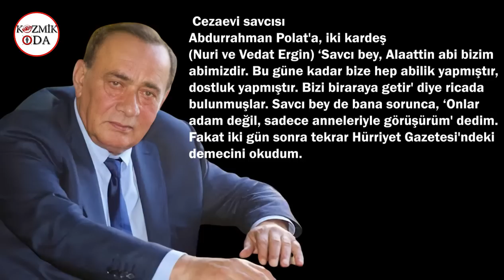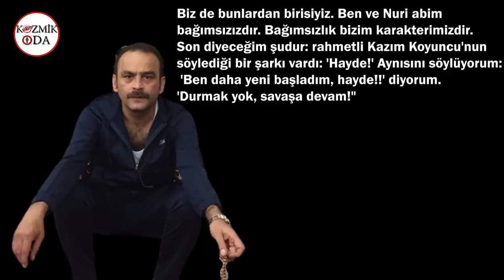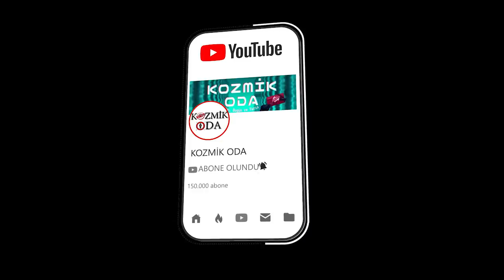Yıllardan beri süren derin husumet : “İsrail ile Filistin barışırsa biz de Çakıcı ile barışırız”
Sarallar-Şahinler grubu arasındaki husumetten sonraki en bilinen mafya kavgalarından biri de Çakıcı ve Ergin kardeşler arasındaki mücadeledir. 20 yılı aşkın süredir devam eden bu mücadele, Çakıcının cezaevinden çıkması sonucu yeni bir boyut kazandı. Şimdi mafya aleminin iki büyük grubunun yıllardan beri süren kavgasına ve arka planına odaklanalım. İlk defa duyacağınız şok bilgilerle Çakacı – Ergin kardeşler savaşı…